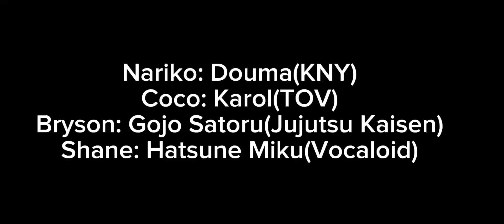Halloween 🎃! / Ft. Shane, Me, Bryson and coco